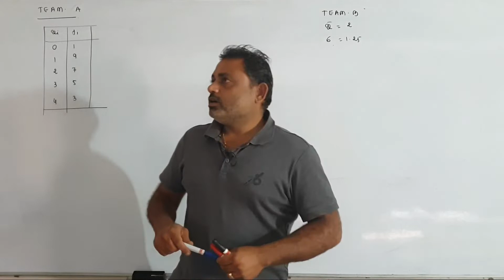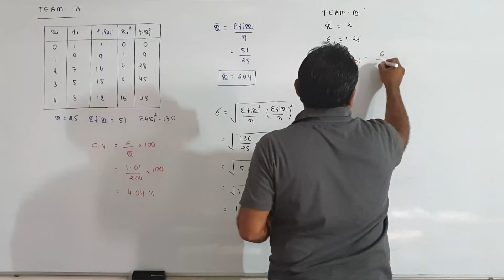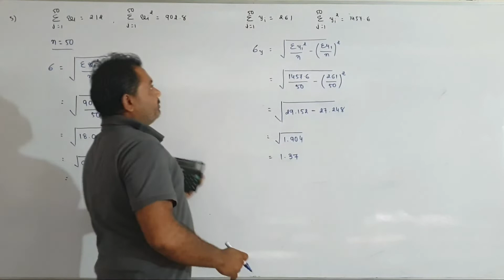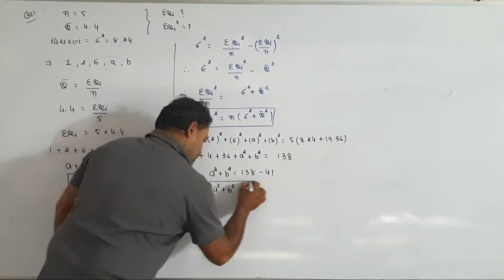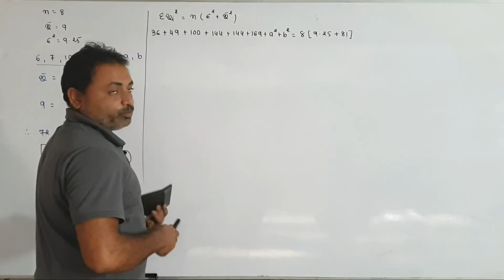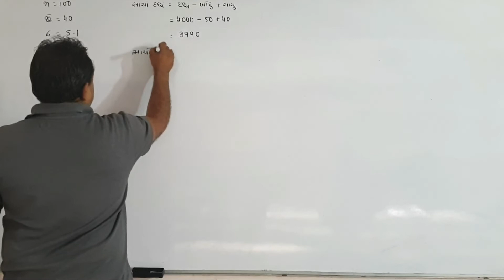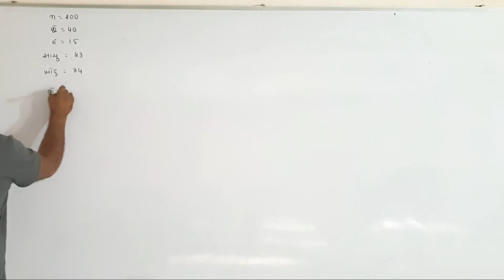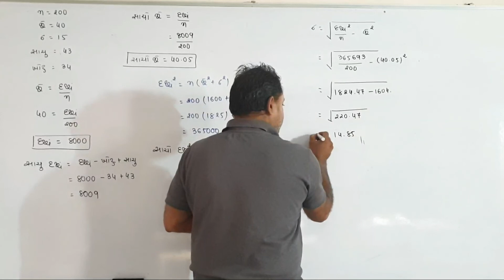STANDARD 11 SCIENCE CH 15 PART 9